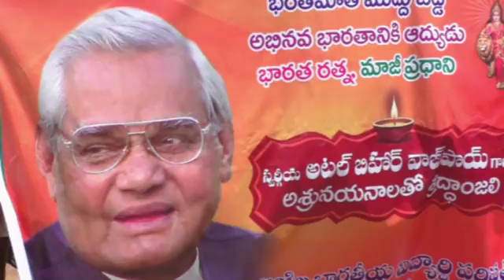SRADDANJALI STUDENTS UNIION